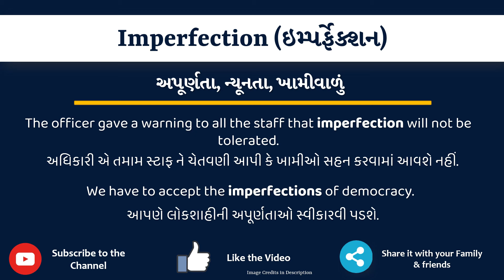Imperfection Meaning in Gujarati | Imperfection નો અર્થ શું છે |Imperfection in Gujarati Dictionary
આ વિડિયો માં તમે Imperfection નો Gujarati માં અર્થ સમજશો અને એની સાથે Imperfection નું pronunciation પણ શિખશો. એટ્લે કે તમે Imperfection ના meaning ની સાથે સાથે એ પણ શિખશો કે Imperfection ને કેવી રીતે બોલાય, Imperfection ને બોલવાની સાચી રીત કઈ છે.

Imperfection in sentence

Imperfection in English sentence

Imperfection in Gujarati sentence

Imperfection no vakya ma prayog

Imperfection na sentence

Imperfection na vakya

Imperfection meaning in gujarati

Imperfection's meaning in gujarati

Imperfection मीनिंग इन गुजराती

Imperfection का मतलब गुजराती में

Imperfection નો ગુજરાતી માં અર્થ

Imperfection નો મતલબ ગુજરાતી માં

Imperfection English to Gujarati And Gujarati to English Dictionary

Imperfection meaning in gujarati as per gujarati dictionary

Imperfection meaning in gujarati as per Sentence Dictionary

Sentence dictionary

Gujarati dictionary

Imperfection in dictionary

Imperfection in sentence

Imperfection no arth su che

Imperfection no arth shu che

Imperfection no matlab shu che

Imperfection no matlab su che

Imperfection meaning

Imperfection pronunciation

Imperfection meaning with examples and sentence

Imperfection explained with sentence example

what is the meaning of Imperfection in gujarati

gujarati meaning of Imperfection

typing of Imperfection in gujarati

તો બસ એક મિનટ માં શીખો Imperfection શબ્દ ને.

Lets learn Gujarati Meaning of Imperfection in detail

Imperfection નો gujarati માં meaning

Imperfection ના આ examples થી સમજીએ

The officer gave a warning to all the staff that imperfection will not be tolerated.

We have to accept the imperfections of democracy.